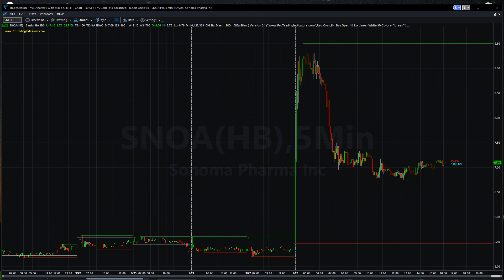Sept 28, 2021 (+ 73.67%) SNOA Sonoma Pharma Pre-Market Pump & Dump epickstocks Got you Covered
Sonoma Pharmaceuticals
Company
Sonoma Pharmaceuticals
Sonoma offers safe early-intervention solutions that provide fast relief and are free from side effects and other limitations. Born in northern California, Sonoma Pharmaceuticals began with HOCl based products for wound care patients. After significant success helping millions of patients, Sonoma has since expanded into dermatology, eye care and animal health. Today, Sonoma is the global leader in HOCl based health care solutions. LinkedIn